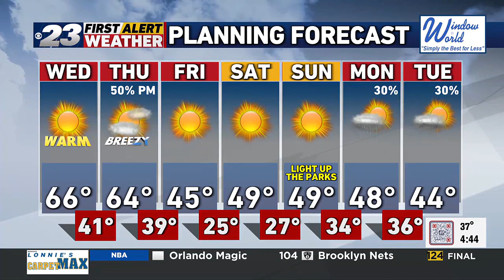Aaron's Wednesday Morning Forecast--11/15/23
Plenty of Sunshine and 60's.